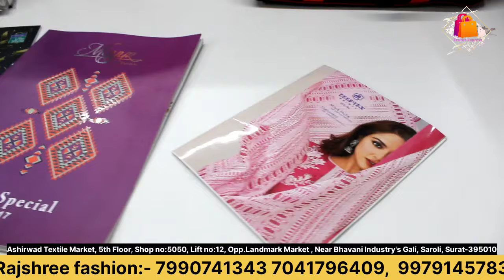रेटो मे भारी गिरावट,cotton के डिजाइनर सूट | इक सेट भी wholesale रेट पर मिलेगा | cotton suit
cotton के डिजाइनर सूट | इक सेट भी wholesale रेट पर मिलेगा | cotton suit wholesaler

नमस्कार,
आज हम आपको फिरसे लेकर आगये हैं Cotton Cut Piece fabric के wholesaler के पास इनके यंहा printed cotton , pc , jam , riyon gorget और प्लेन कॉटन कि सभी प्रकार की Variety आपको इनके पास देखने मिल जाएगी अधीक जानकारी के लिए Video पूरा देखें.

5th Floor,
Shop no:5050
Lift no:12
Opp.Landmark Market , Near Bhavani Industry's Gali , Saroli , Surat-395010
Gujarat (India)

अस्वीकरण :
यह वीडियो केवल शिक्षा के उद्देश्य से आपको सूरत में कपड़ा बाजार और दुकान के विवरण से संबंधित जानकारी प्रदान करने के लिए बनाया गया है। किसी भी प्रकार के व्यवसाय में किसी भी प्रकार के लाभ या हानि के लिए टेक्सटाइल हब (Textile Express) और यूट्यूब (YOUTUBE) जिम्मेदार नहीं होंगे। कृपया अपने स्वयं के जोखिम पर व्यवसाय करने पर विचार करें.

अपने Shop की  वीडियो बनाने के लिए हमे   Whatsapp पे मैसेज  करे  : 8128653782,   (pls don't call)

karachisuits
karachi suit,
karachi suit design,
karachi suits wholesale in delhi,
karachi suit ka design,
karachi suit dikhaiye,
karachi suits wholesale market,
karachi suit ki design,
karachi suits pakistani,
karachi suit ke design,
karachi suit dikhao,
all karachi suit,
karachi branded suit,
karachi bridal suit,
karachi cotton suit,
karachi cotton suits wholesale
wholesaler for reseller,
wholesale hub,
wholesale business,
wholesale dukan,
wholesaler and retailer in hindi,
wholesaler and distributor,
wholesale branded clothing suppliers,
best wholesaler for reseller,
wholesale dress
surat suit
surat cotton suit wholesale market
siddhu ahmedabadi